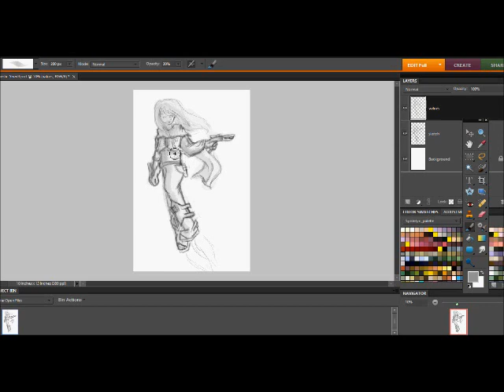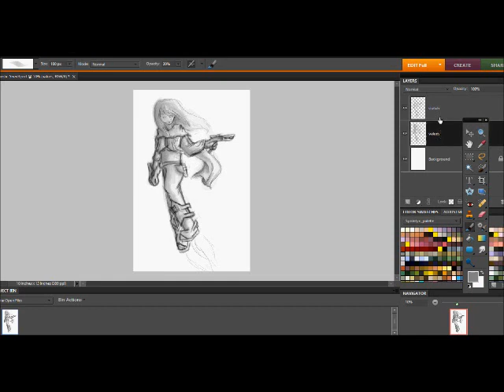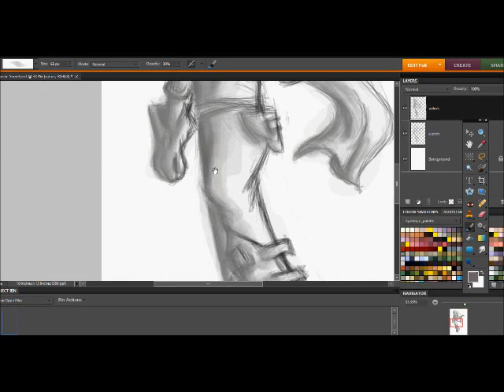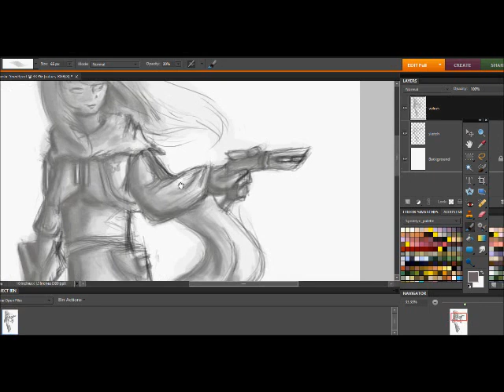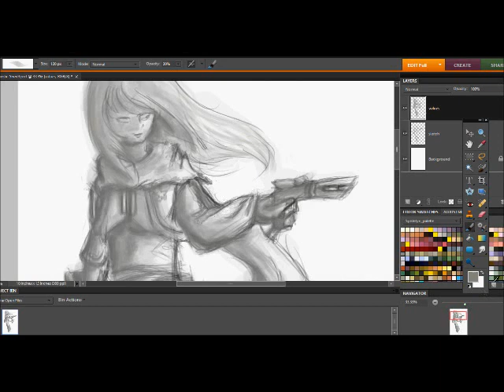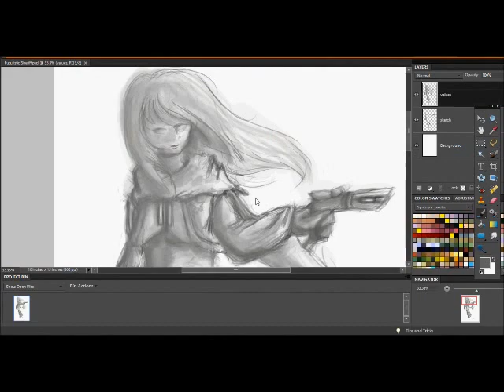Futuristic Sheriff - values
Actual time: roughly 20 mins